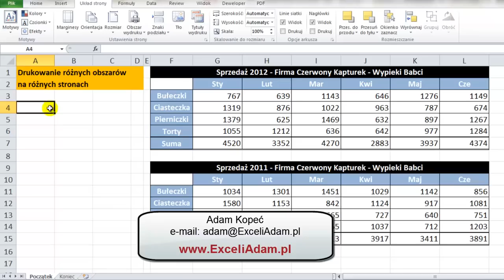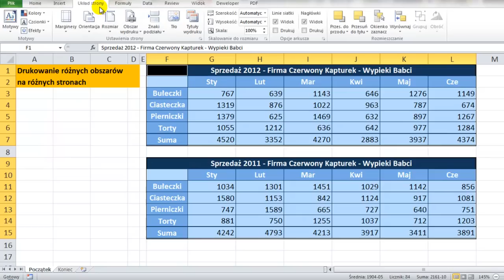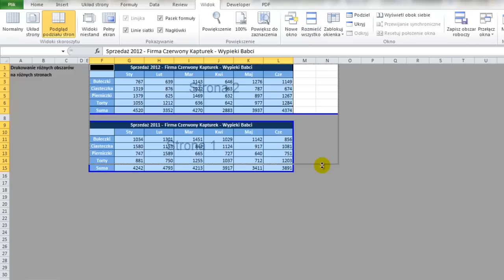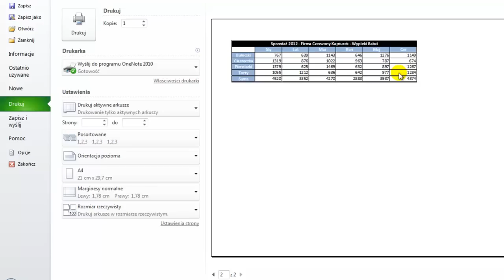Excel - Obszar wydruku i drukowanie różnych obszarów na osobnych stronach - porada #43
W którymś momencie zapragniesz wydrukować to co stworzyłeś w Excelu. Skrót klawiszowy Ctrl + P umożliwia Ci podgląd wydruku. Od razu też możesz dokonać podstawowych zmian. Co jeśli te podstawowe zmiany są nie wystarczające? Wtedy trzeba wejść trochę głębiej.

Możesz np: sam zaznaczyć obszar wydruku, czyli powiedzieć, żeby drukował tylko to co znajduje się na wybranym przez Ciebie obszarze, a wszystko inne omijał. Dzięki temu możesz w arkuszu przechowywać notatki na temat swojej pracy, a jednocześnie będziesz miał czyste przedstawienie tego, co jest istotne i wymaga drukowania.

Kiedy zaznaczysz obszar wydruku i będziesz chciał drukować, Excel podpowie Ci, gdzie są granice obszarów drukowania, rysując odpowiednie obramowania.

Zauważyłeś liczbę mnogą przy obszarach? Tak, możesz wybrać kilka obszarów wydruku. Nawet nie sąsiadujących ze sobą. Żeby to zrobić przede wszystkim zwróć uwagę na kolejność, w której zaznaczasz obszary, bo te, które zaznaczysz jako pierwsze będą na pierwszych stronach, a te obszary, które zaznaczysz na końcu, będą na ostatnich stronach. Dzięki temu możesz wydrukować jako pierwsze obszar który jest niżej, a ten, który jest wyżej jako późniejszy (patrz wideo).

Obszary najłatwiej zaznaczyć myszką i dodatkowo trzymać klawisz Ctrl.

Możesz jeszcze zerknąć na zakładkę Widok -- Podgląd podziału strony. Zobaczysz tam obszary wydruku otoczone niebieską krawędzią wraz z przypisanymi im numerami stron, na których będą wydrukowane oraz cały pozostały obszar zaznaczony na szaro, który nie będzie drukowany.

Możesz tutaj od razu modyfikować obszary wydruku odpowiednio przeciągając ich krawędzie (niebieskie linie).